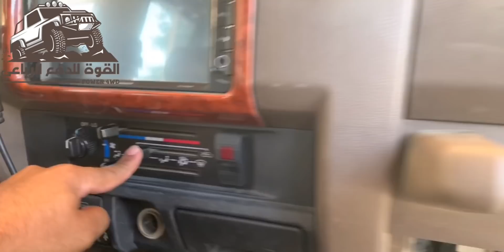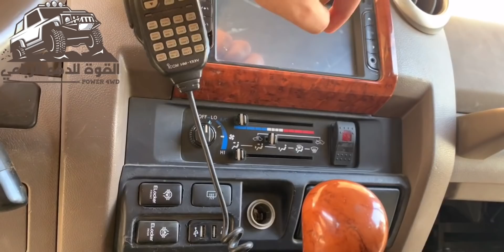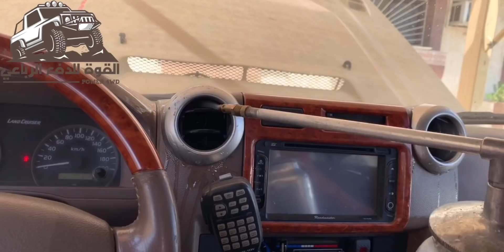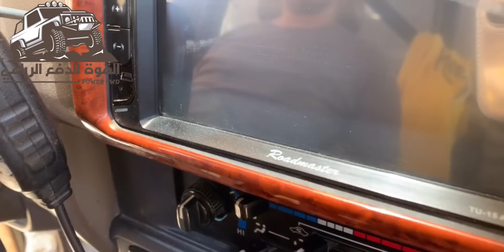تنظيف ثلاجة مكيف ربع تويوتا ( ٢٠٢ )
اللهم احفظنا جميعا من فايروس كرونا